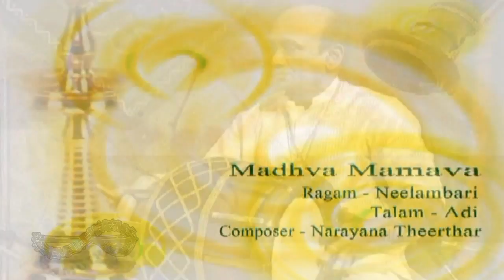Madhava Mamava_Mangala Isai_Valayapatti A.R. Subramaniam & Thirupathi V.Sathyanarayana 3min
Madhava Mamava this song was composed by Narayana Theerthar in Neelambariv ragam  and Played in Nadhaswaram By Thirupathi V.Sathyanarayana ,Thavil Played by Valayapatti A R Subramaniyam
SUPPROTINTHAVIL: PONDICHERY K. KRISHNAMOORTHY
SUPPORTINNADHASWRAM : L.KESAVAN